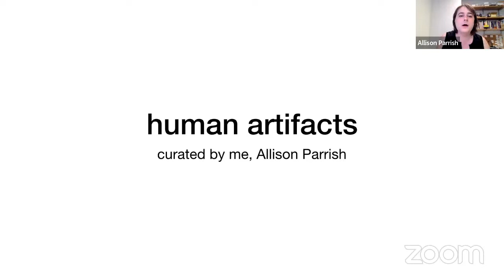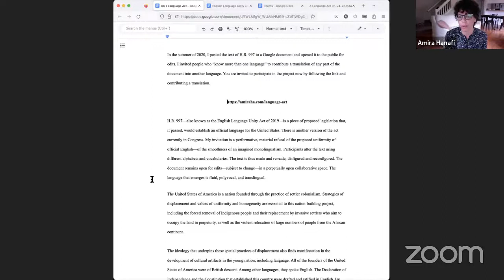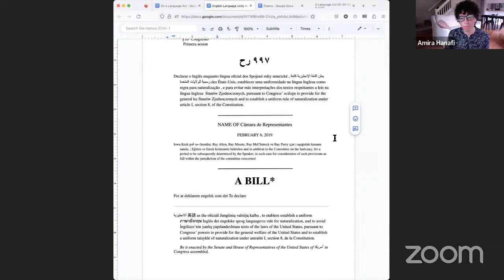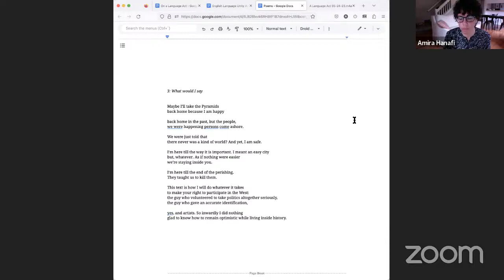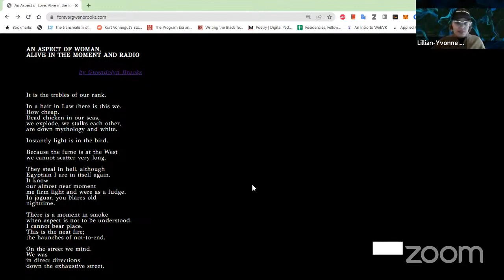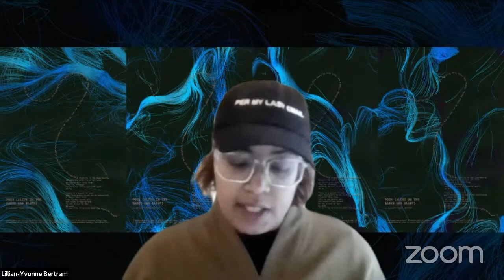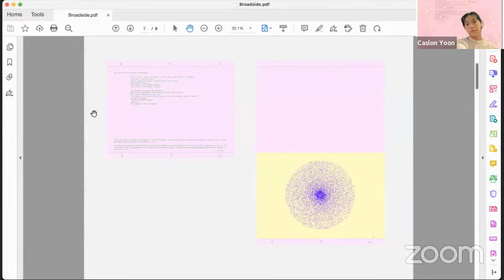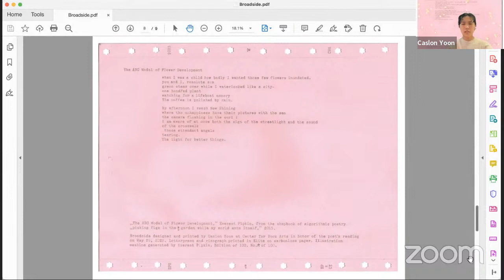Human Artifacts I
The computer is "utterly a human artifact," according to poet Robert Pinsky. "It reeks of us, as do our trombones, cars, scissors, parades, pizzas." The poets, writers, and artists in this series use this "human artifact"—the computer—to produce creative texts. Some provoke machine learning models; others write alongside them. Some shape digital texts from the ground up, bit by bit, while others use the Internet to facilitate community participation. We find that the concerns and the aura of their works are unmistakably human—not despite their use of computation, but because of it.

Human Artifacts is the title of the Spring 2023 Broadside Reading Series curated by Allison Parish. Happening twice annually, it features six writers from various backgrounds and writing disciplines, collaborating with Center for Book Arts’ Artists-in-Residence to create a collection of limited edition letterpress-printed broadsides. Each collaboration explores the relationship of text, image, and design, incorporating the artists’ visual conveyance of writers’ poetry and prose. To celebrate these collaborative broadsides, CBA will host two online readings by the authors accompanied by the artists they worked with.

Poets

Amira Hanafi is a poet, cultural worker, and artist working with language as a material. Their work uses systems, games, performance, and publishing to bring together communities of real and fictional characters who speak, interact, and sometimes exchange identities. Amira’s work has been shown widely online and in offline spaces around the world, most recently at the 5th International Biennale of Casablanca and at Les Abattoirs Musée in Toulouse, France. She is the author of the books Forgery (Green Lantern Press, 2011) and Minced English (2010), a number of limited edition print works, and a growing number of works of electronic literature, including as part of the transdisciplinary project A dictionary of the revolution. Amira is currently Writer in Residence at Coastal Carolina University, where they teach creative writing and work on projects that aim to constitute language for fluid identities and border-crossing bodies.

Lillian-Yvonne Bertram is an African American writer, poet, artist, and educator who works at the intersection of computation, AI, race, and gender. They are the author of Travesty Generator (Noemi Press), a book of computational poetry that received the Poetry Society of America’s 2020 Anna Rabinowitz prize for interdisciplinary work and longlisted for the 2020 National Book Award for Poetry. They are the recipient of a National Endowment for the Arts Poetry Fellowship. Their other poetry books include How Narrow My Escapes (DIAGRAM/New Michigan), Personal Science (Tupelo Press), a slice from the cake made of air (Red Hen Press), and But a Storm is Blowing From Paradise (Red Hen Press). Their fifth book, Negative Money, is forthcoming from Soft Skull Press in 2023.

Everest Pipkin (b. 1990) is a game developer, writer, and artist from central Texas who lives and works on a sheep farm in southern New Mexico. Their work both in the studio and in the garden follows themes of ecology, tool making, and collective care during collapse. When not at the computer in the heat of the day, you can find them in the hills spending time with their neighbors— both human and non-human.

Curator

Allison Parrish is a computer programmer, poet, and game designer whose teaching and practice address the unusual phenomena that blossom when language and computers meet. She is an Assistant Arts Professor at NYU’s Interactive Telecommunications Program. According to Ars Technica, Allison’s work “delight[s] everyone.” She was named “Best Maker of Poetry Bots” by the Village Voice in 2016, and her zine of computer-generated poems called “Compasses” received an honorary mention in the 2021 Prix Ars Electronica. Allison is the co-creator of the board game Rewordable (Clarkson Potter, 2017) and author of several books, including @Everyword: The Book (Instar, 2015) and Articulations (Counterpath, 2018). Her poetry has recently appeared in BOMB Magazine and Strange Horizons. Allison is originally from West Bountiful, Utah, and currently lives in Brooklyn.